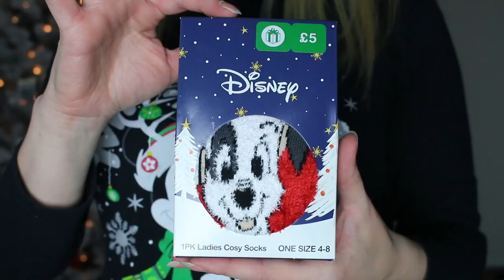Vlogmas 2020 Day 15: Gifts for People who want Nothing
2. Upgrades

3. Useful Items

4. Hot Sauce

5. Unique Sweets

6. Cocktail Glasses

7. Cat Toy

8. S'more Maker

9. Socks

10. Cookbooks

11. Ornament

12. Nostalgic Gift

13. Nothing :)